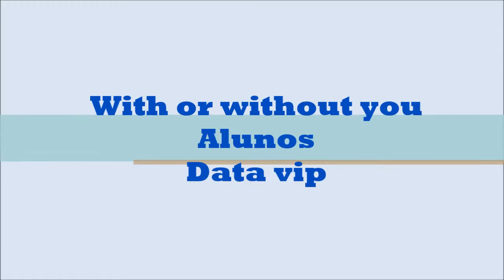With or without you - Alunos.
Vídeo feito com os alunos do curso de inglês intermediário da escola Data Vip em Nova Odessa.